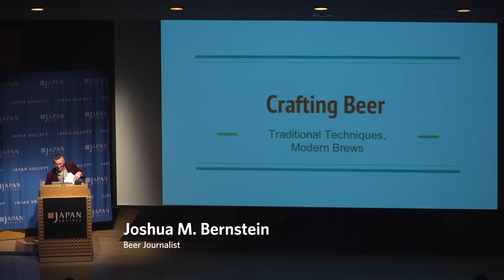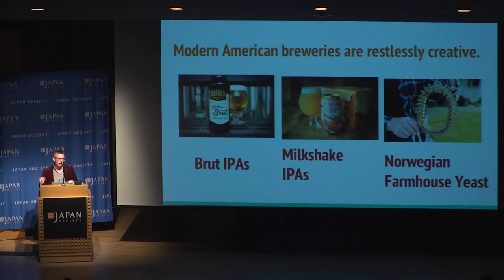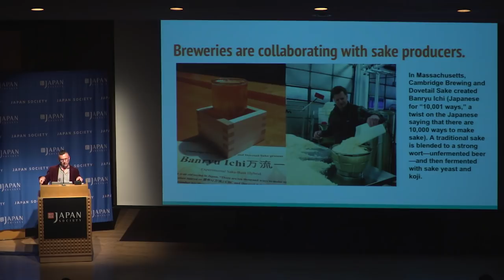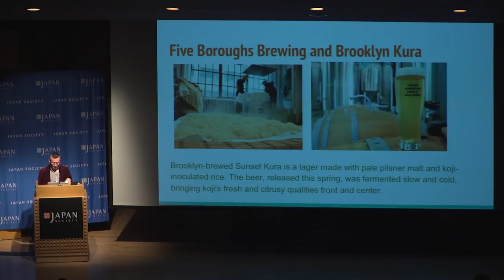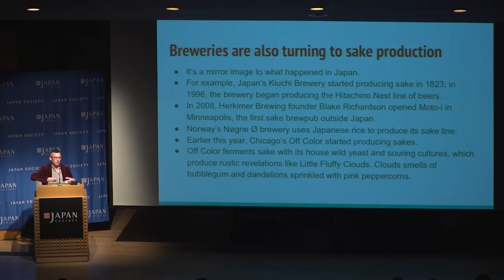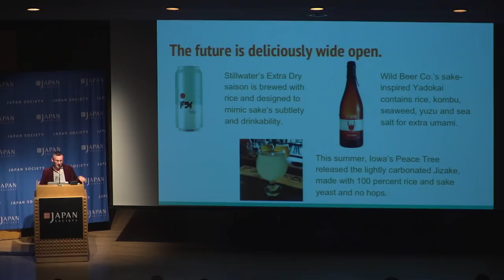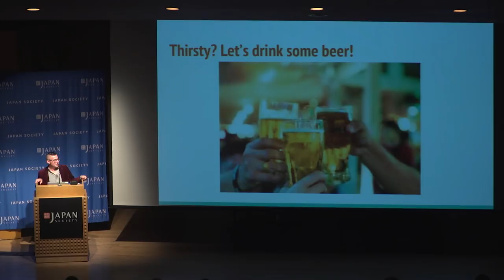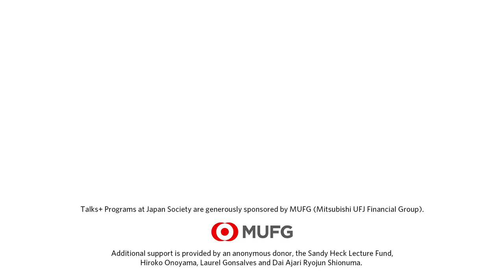Crafting Beer: Traditional Techniques, Modern Brews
Over the past few decades Japan has developed a formidable craft beer scene, but before that, Japanese brewers spent centuries perfecting the brewing of sake. Today, American beer brewers have started to turn to Japan for inspiration, drawing on traditional sake brewing techniques and creating unique new hybrid beverages. At this talk, Joshua M. Bernstein, beer journalist and author of Homebrew World: Discover the Secrets of the World's Leading Homebrewers, traces how Japanese sake techniques and producers are influencing today's beer trends. Moderated by Akiko Katayama, food writer and host & producer of “JAPAN EATS!”.